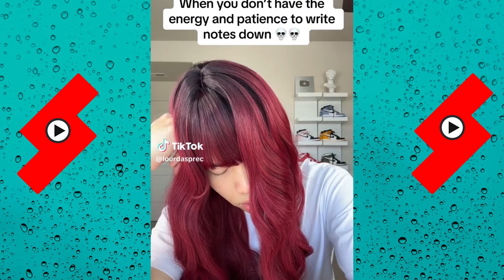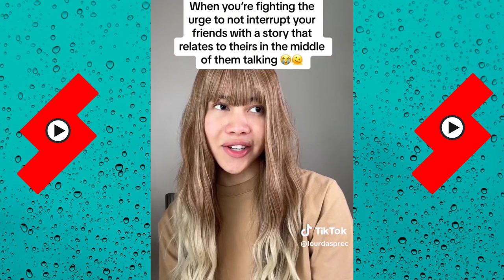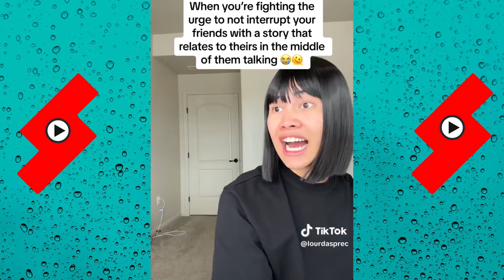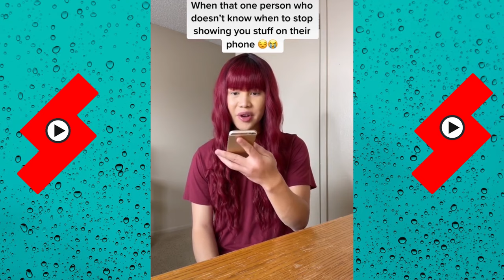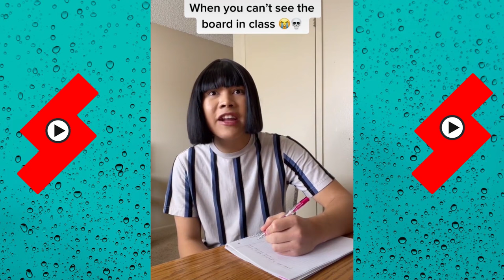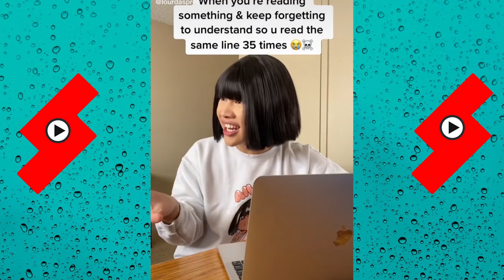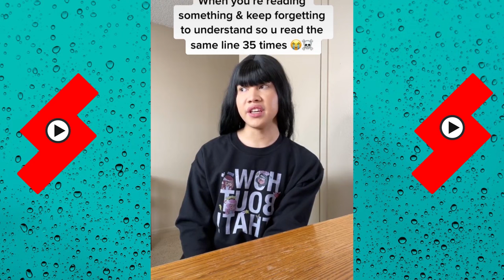The Most Viewed Shorts Videos of Lourd Asprec | Best of Lourd Asprec 2024 | Shorts Comps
lourd asprec, lourd asprec tiktoks, funny, videos, vlogs, tiktok. tik toks, shorts